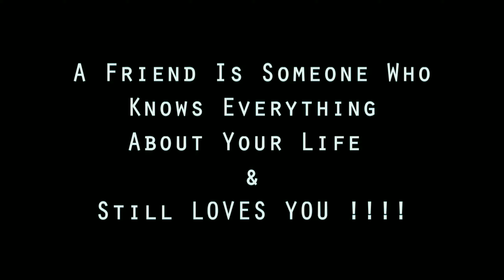PAN GA LEE - Friendship Story (2019)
Pan Ga Lee 2019

Cast : Vaishak , Sijo, Aneesh, Pradeep, Jinu